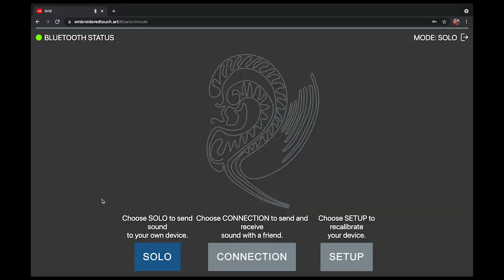Re Fream AnkeLoh Embroidered Touch/Life Space Trailer 211026